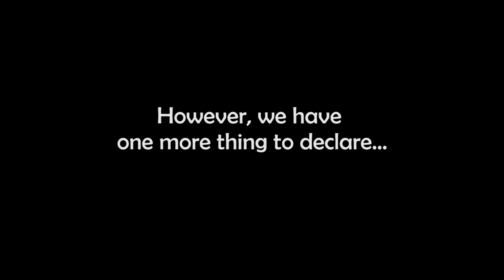MMM #39 - Прокрастинация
Мы вернулись, металхэды! Прошу простить за некоторые проблемы со звуком, но больше тянуть уже нельзя было.
На этот раз говорим про группы, которые, в отличие от нас, уже вряд ли вернутся к деятельности.

Asphyxia - "Asphyxia" (2008)
Gire - "Gire" (2007)
Einvera - "In Your Image" (2011)
Sihtu - "V.I.T.R.I.O.L." (2009)
Damned Spirits' Dance - "Weird Constellations" (2009)